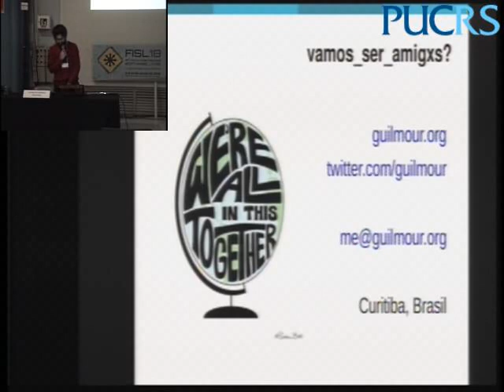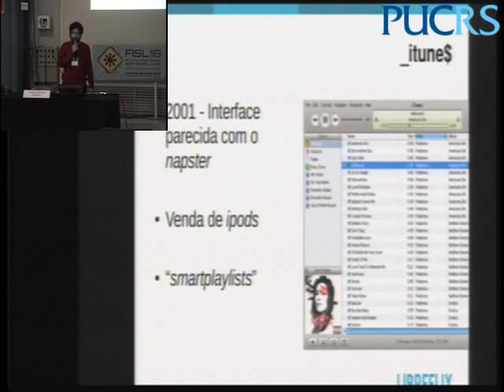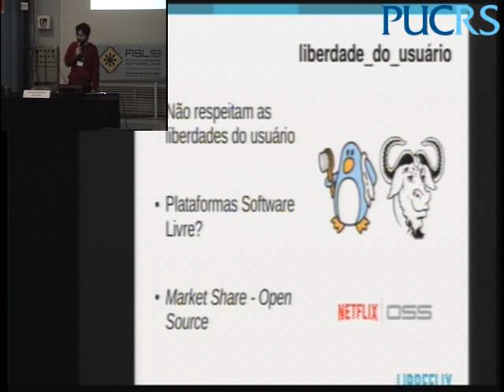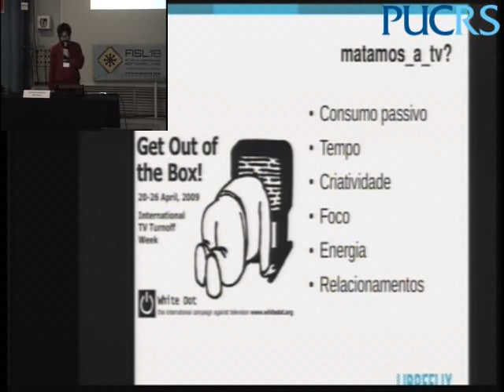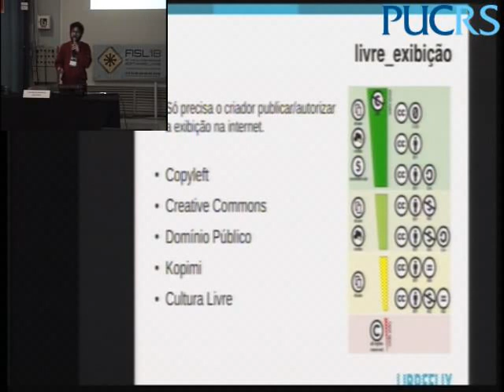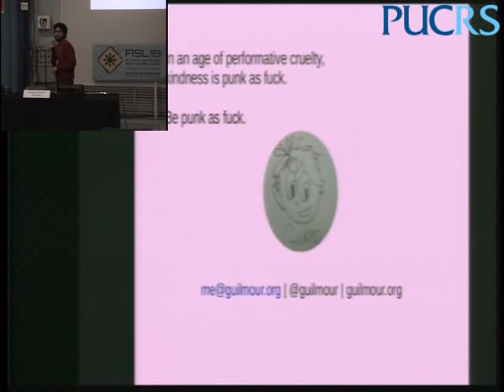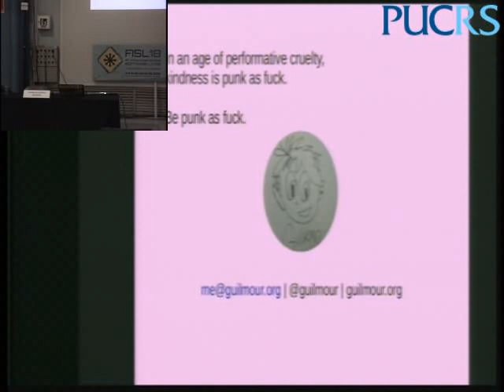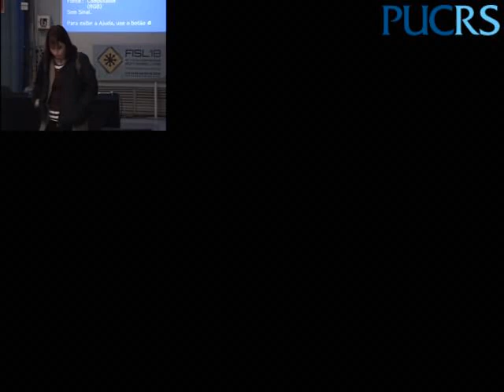Streaming livre de filmes gratuitos mudam a sociedade para melhor!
Eu gostaria de falar um pouco mais sobre a ideia do streaming livre e sobre a plataforma sou mantenedor chamada Libreflix.

O Libreflix é uma plataforma de streaming aberta e colaborativa que reúne produções audivisuais independentes, de livre exibição e que fazem pensar. A ideia também é apoiar produções locais e fomentar a cultura livre. Ela é colaborativa pois qualquer um pode adicionar uma nova produção, seja alguém que conheça uma produção assim ou até mesmo o criador do conteúdo. Ela é aberta pois tem seu código-fonte aberto. Ou seja, qualquer um pode ver como o programa funciona por dentro e pode ajudar a melhorá-lo.

A ideia de streaming livre é sobre se opor ao mercado atual de serviços de streaming, seja a nível de organização (serviço gratuito/sem fins lucrativos), de controle de conteúdo (copyleft e curadoria colaborativa) e técnico (uso de software livre). É preciso existir outras opções, tão práticas e amigáveis como as já existentes, mas que possibilitem um outro tipo de conteúdo - menos comercial, provocativo, independente e mais local.

Guilmour Henrique Dias Rossi